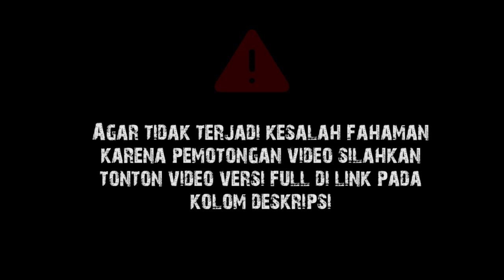Tragedi Hijrah || Gus Baha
Ngaji Gus Baha Kitab Hasyatush Shahabah